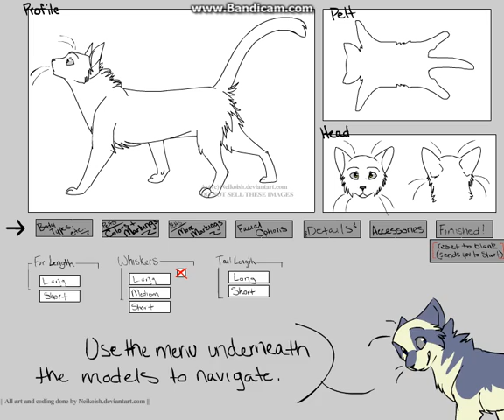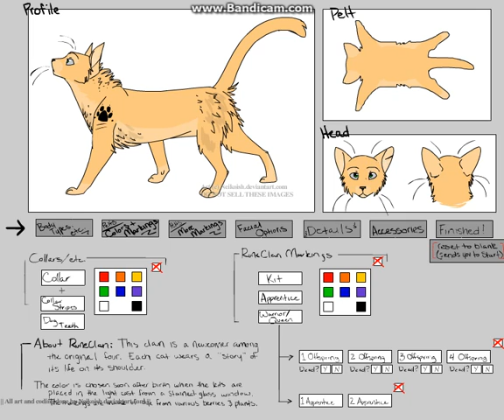Warrior Cat Maker Deviant art: Sandstorm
VOLUME WARING!!!

Song: My Songs Know What You Did In The Dark by: Nightcore
and
Radioactive by: Nightcore